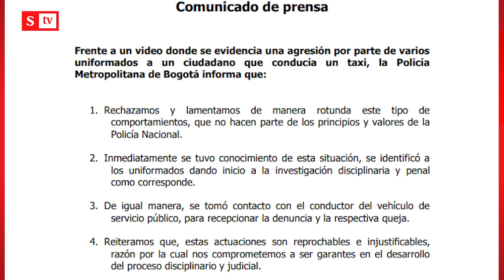Policías dieron fuerte golpiza a taxista en Bogotá | Semana Tv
Grabaron en Bogotá fuerte golpiza contra un taxista. Con patadas y palos agredieron al conductor y su vehículo.